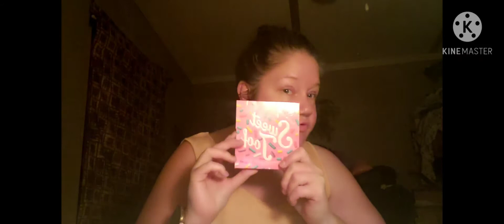Hank & Henry Unboxing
Hank & Henry Mystery Box